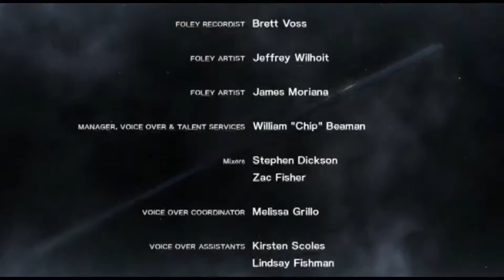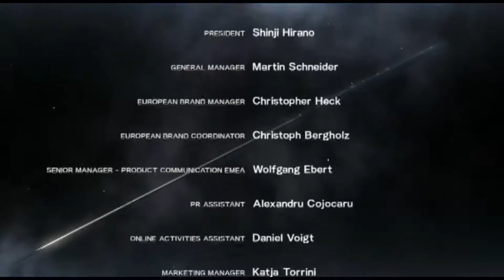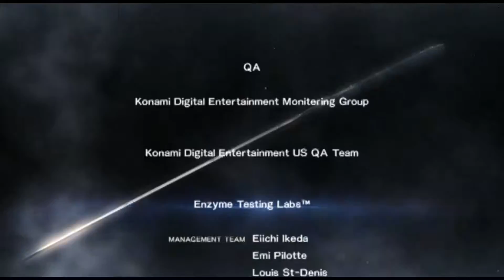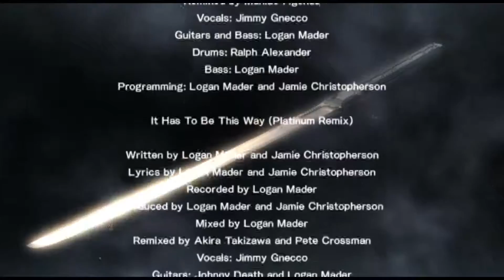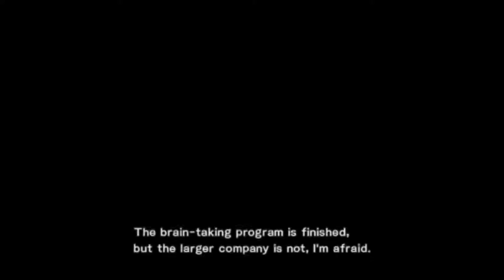Metal Gear Rising Ending